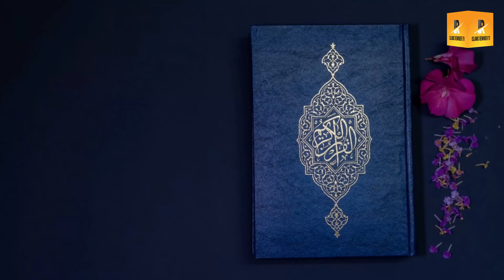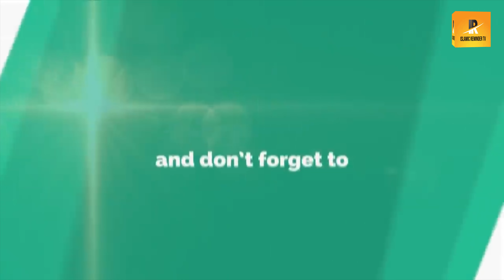Crossing the Sirat Bridge | Pul e Sirat Ka Raaz | Pul Sirat Ka Rasta | Pul Sirat Ka Manzar | 2023